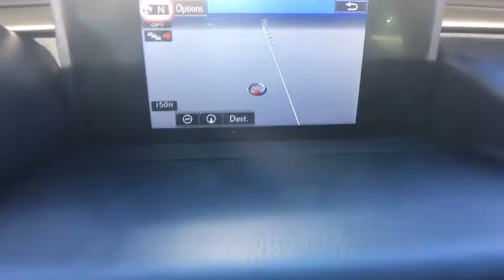2014 Lexus IS Denver, Lakewood, Wheat Ridge, Englewood, Littleton, CO L2169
11001 West I-70 Frontage Road N

2014 Lexus IS 350 CARFAX One-Owner. AWD. This 2014 Lexus IS is located at the Medved Autoplex in Wheat Ridge. Medved gives you the MAX! Medved guarantees the MAXIMUM trade allowance for your trade! Price is after 3500.00 Push, Pull and Drag. Price includes Dealer and Handling Fee. Price does not include title or tax. Certified Pre-owned vehicles do not qualify for Push Pull and Drag. See Dealer for Details.